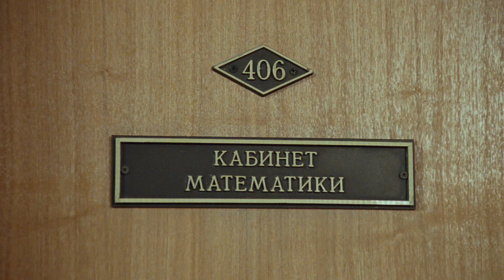Ералаш №284 "Уважительная причина"